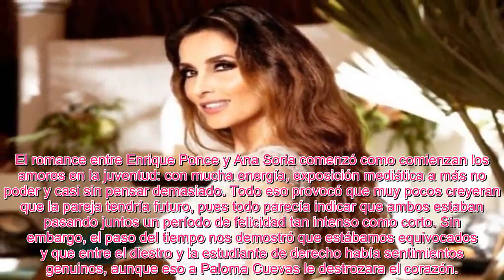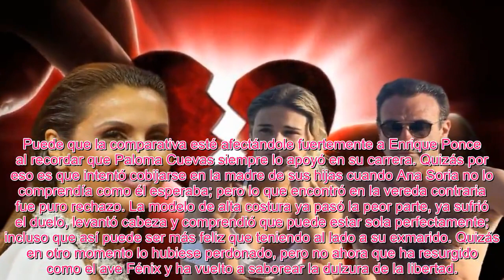🔥LA PRUEBA DEFINITIVA DE QUE ENRIQUE PONCE EXTRAÑA A PALOMA CUEVAS, AUNQUE ESTÉ CON ANA SORIA